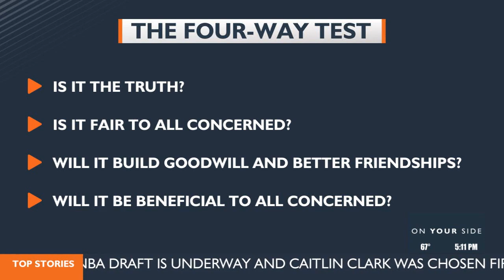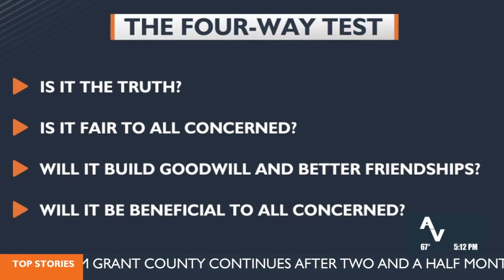Columbia Center Rotary Offers Cash Prize to Speech Contest Winners!